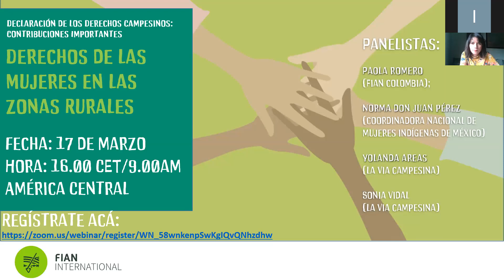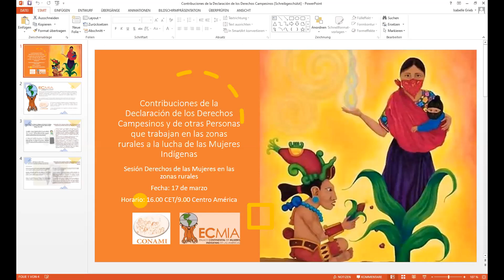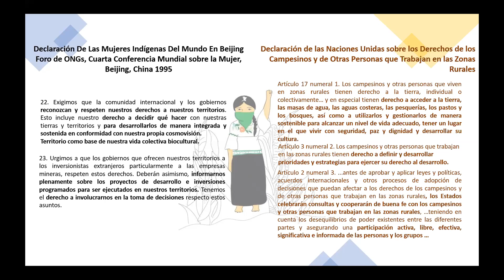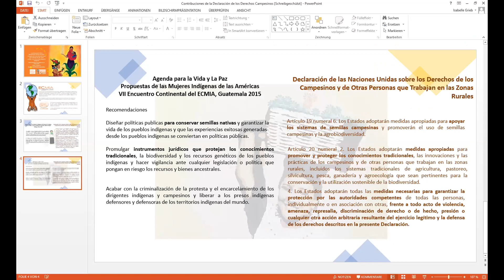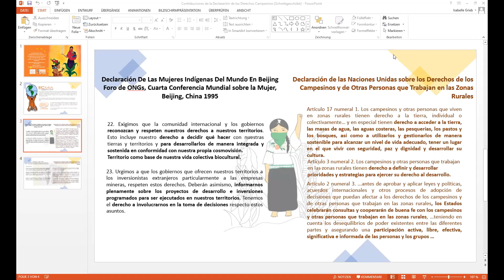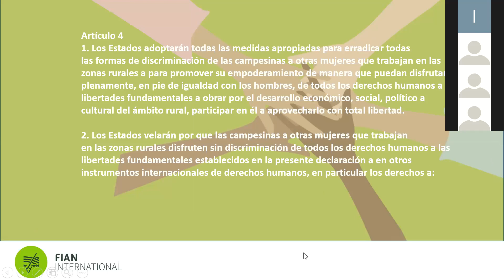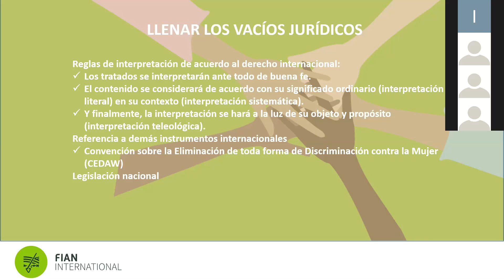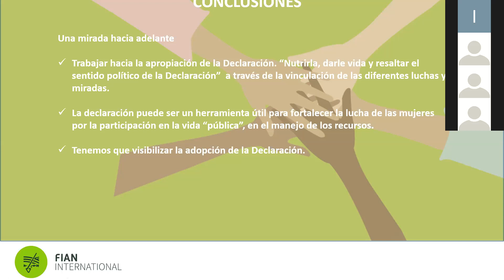Declaración de los Derechos Campesinos: Contribuciones Importantes- Derechos de las Mujeres Rurales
Adoptada formalmente en 2018 por la Asamblea General de las Naciones Unidas, la Declaración sobre los derechos de los campesinos y otras personas que trabajan en las zonas rurales es un hito para el derecho a la alimentación de los pequeños productores y la lucha por la soberanía alimentaria en todo el mundo. En esta serie de seminarios web de tres partes, discutiremos las contribuciones normativas y políticas aportadas por UNDROP a los derechos de las mujeres en las zonas rurales, la lucha por la justicia climática y el derecho a las semillas y la biodiversidad.

1. Sesión - Derechos de las mujeres en las zonas rurales: En el contexto de las celebraciones por el Día Internacional de la Mujer y Beijing + 25, académicas, mujeres campesinas e indígenas y practicantes de derechos humanos evaluarán los mensajes clave que promueven la justicia de género y los derechos de las mujeres en UNDROP.

Fecha 17 de marzo 2020
Hora: 16.00 CET/9.00 Centro América

Panelistas:
1. Norma don Juan Pérez (Coordinadora Nacional de Mujeres Indígenas de México-CONAMI)
2. Yolanda Areas  (La Vía Campesina)
3. Sonia Vidal ( La Vía Campesina)